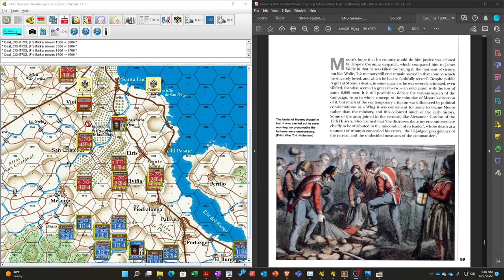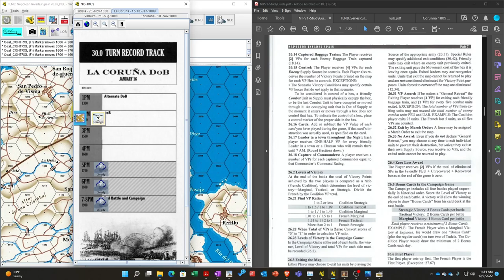OSG Napoleon Invades Spain - La Coruna Introduction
Starting a new play thru from OSG's Library of Napoleonic Battles/Napoleon Invades Spain - the Battle of La Coruna.
In this video, I use Osprey's Campaign#83 Corunna 1809 for historical background and maps.
I then review the initial positions of the forces on the game map, as well as take a look at the Corunna scenario from JTS/WDS's Wellington's Peninsular War.